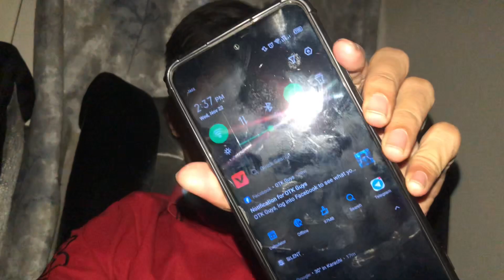Hum Gaye Arish Ko Lene 😂 | Karachi Railway Station CaNnt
pls Viral My Vlog YouTube Team !!
Pls Support!!